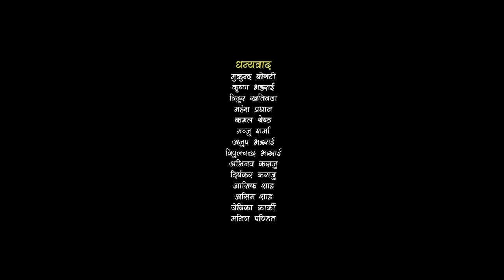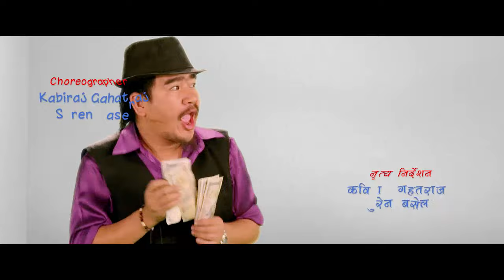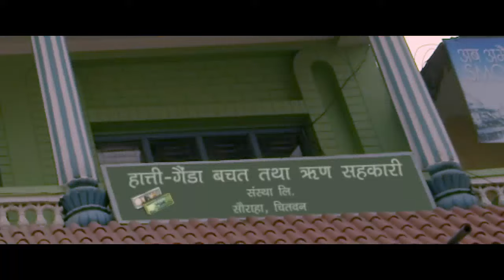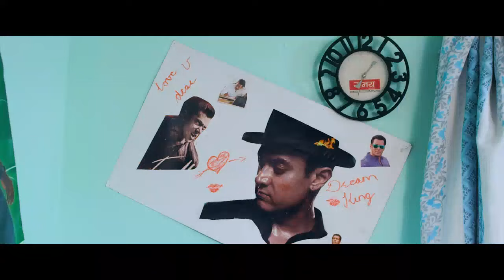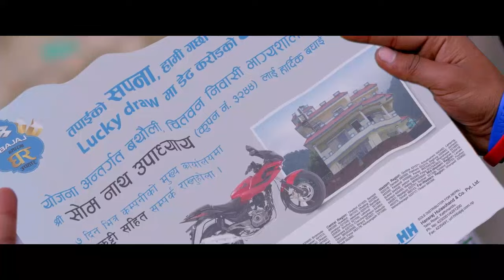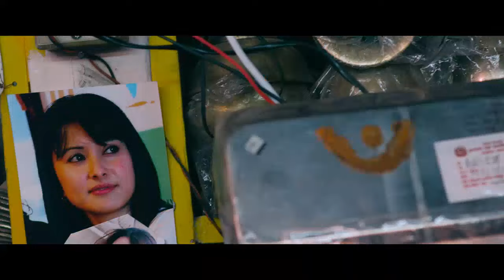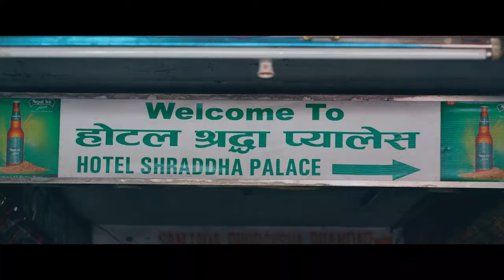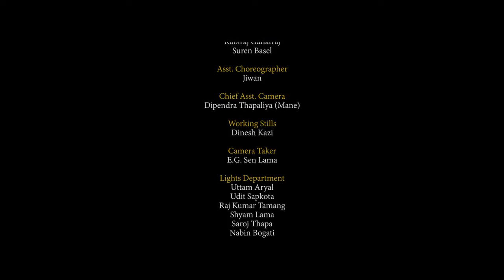ADHKATTI || अधकट्टी || FULL MOVIE || WILSON BIKRAM RAM (TAKME)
A Presentation of Pradeep Kumar Udaya
Nepali Movie: Adhakatti
Starting: Gaurav Pahadi,Wilson Bikram Rai,Pradeep Bastola, Ashisma Nakarmi, Namrata Shrestha, Rista Basnet, Gajit Bista, Gambhir Bista, Nirmal Sharma ETC.
Music Director: Rajan Ishan
Guest Music: Basanta Sapkota
Lyrics: Ranjit Acharya, Kiran Michael, Bijaya Adhikari
Choreography: Kabiraj Gahatraj, Suren Basel
Cinematography: Hari Ghale Lama
Editor: Banish Shah, Milan Shrestha
Color DI: Manoranjan Shrestha
VFX: Akki Sharma
Action: Roshan Shrestha
Screenplay: Bijaya Adhikari
Ex.Producer: Sumita Ranjit Udaya
Co-producer: Chaitanya Baral, Naresh Pandey
Story: Subas Dhakal
Dialogue: Subrat, Jaya, Bijaya
Direction: Subrat Acharya